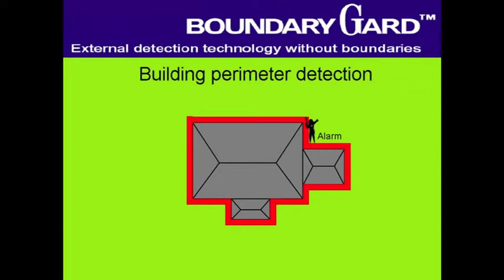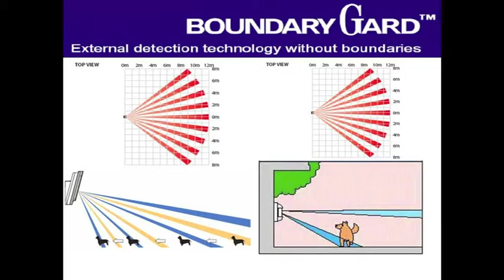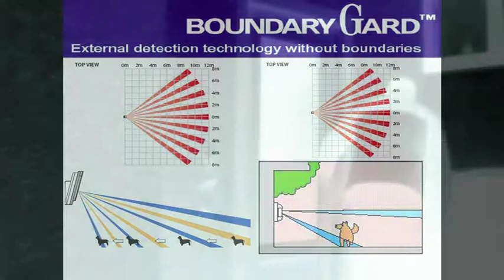VTS 01 1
Boundary Guard - External Detection